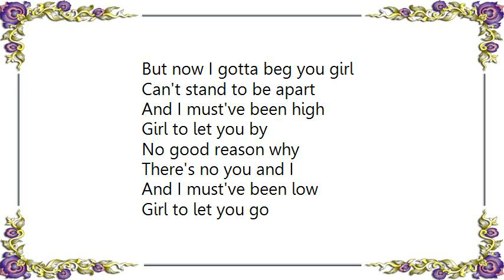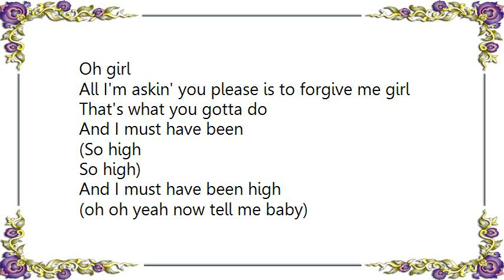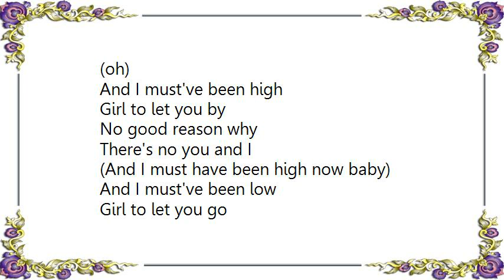Boyzone - Must Have Been High Lyrics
[Lyrics Boyzone - Must Have Been High]
(And I must have been high
I thought of every reason
Excuses I could give
But all it took was one to break your heart
I thought it would be easy
Assumed you would forgive
But now I gotta beg you girl
Can't stand to be apart

And I must've been high
Girl to let you by
No good reason why
There's no you and I
And I must've been low
Girl to let you go
How was I to know
I would miss you so
(Girl I'd miss you so)

I wanted to move on girl
No time to settle down
Didn't wanna give my love to only you
But since you have been gone girl
I took a look around
And if I've gotta beg you girl
That's what I'm gonna do

(And I must have been high now baby)
(Girl I miss you so)

Oh girl
I'll give you everything I gotta give
Oh girl
And I will make it all up I swear to you
Oh girl
All I'm askin' you please is to forgive me girl
That's what you gotta do

And I must have been
(So high
So high)
(oh oh yeah now tell me baby)
(oh)